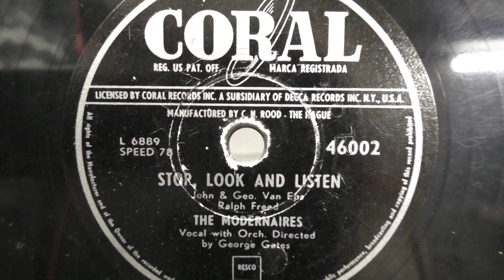The Modernaires: Stop, look and listen. (1952).